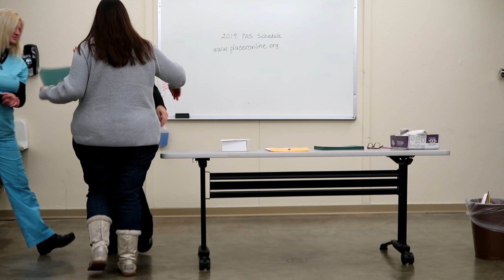WE GRADUATED!!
I can't believe we graduated! We are now Clinical Medical Assistants and I am so proud of MYSELF and EVERYONE in my class! So many wonderful things learned and memories made!
Congratulations to all of you AMAZING people!

Thanks for being awesome and I hope you ENJOY our vlogs!